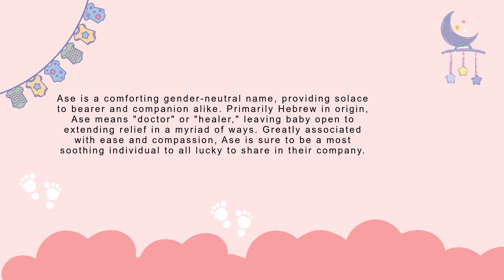Ase baby name meaning, Origin and Popularity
In this video, we will explore the meaning and origin of the name Ase. What does that mean?

Ase meaning, Ase meaning in english,
Ase baby name meaning, Ase name meaning, Ase name origin, Ase baby name origin, Ase name popularity